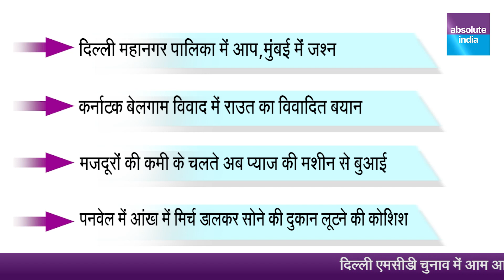महाराष्ट्र बुलेटिन | कर्नाटक विवाद में संजय के बिगड़े बोल, शिंदे को कहा नामर्द